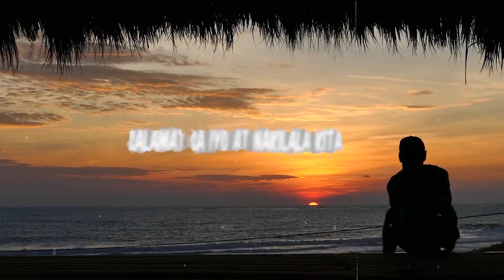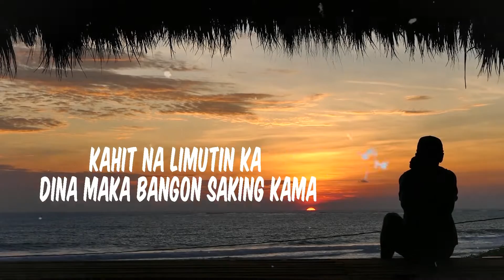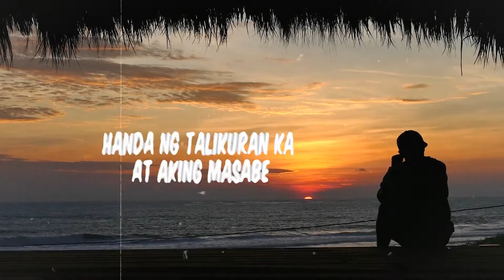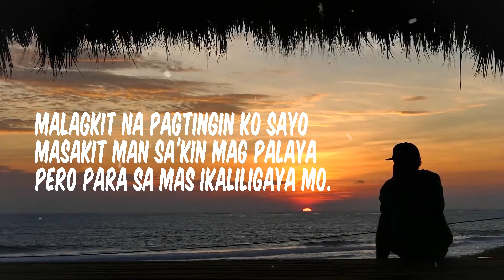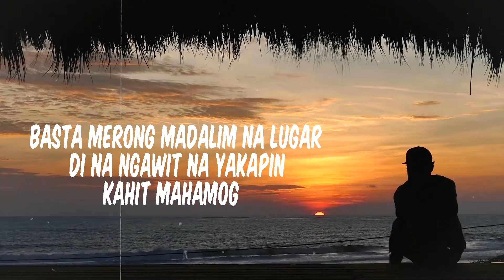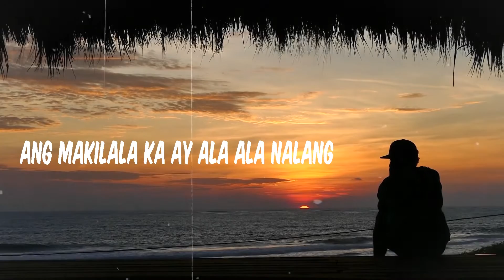Na-V - TIWAY ft. Marko Chino (Official Lyrics Video)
If you also want to try recording @PFR🎙🎤
Like this just drop the message to our pages 📩📭
Tittle : TIWAY
Written & Performed by : Na-V & Marko Chino
Visuals By : Uniquelip | BDict
Mix and Remastered by : WARMAZTA
Recorded @Pendeho Familya Records